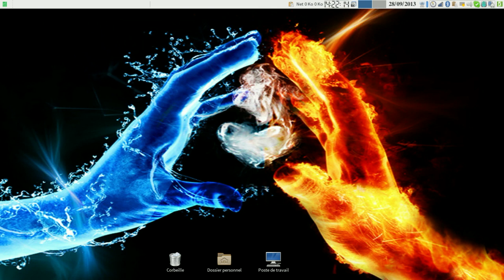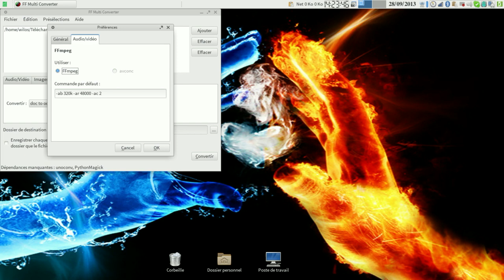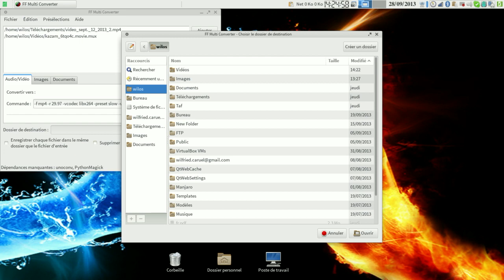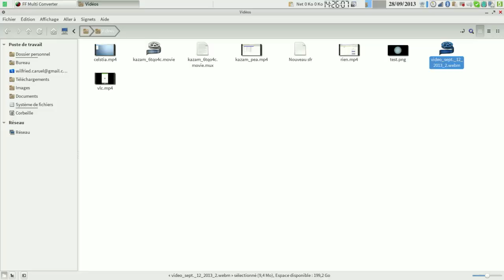Présentation de FF multi converter convertisseur open source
Présentation de FF Multi Converter